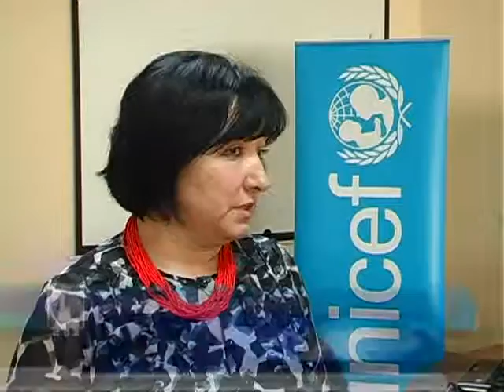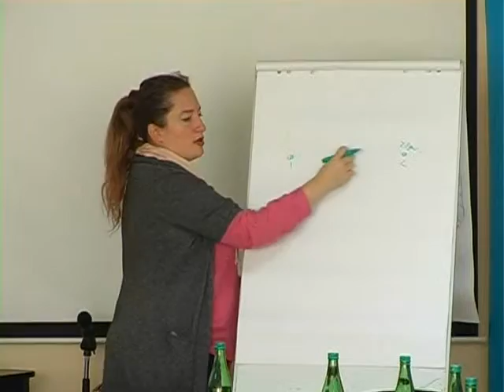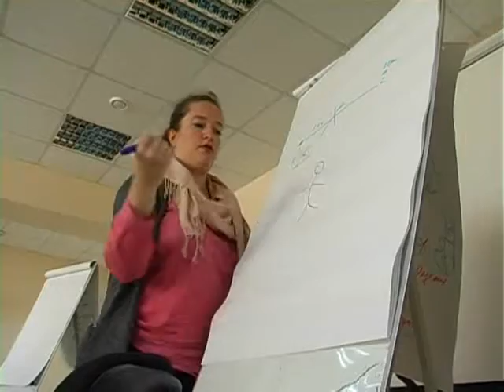Проблеми вакцинації спільно із місцевими медиками обговорювали фахівці UNICEF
Бути, чи не бути? В Івано-Франківську знову заговорили про вакцинацію.
Канал 402